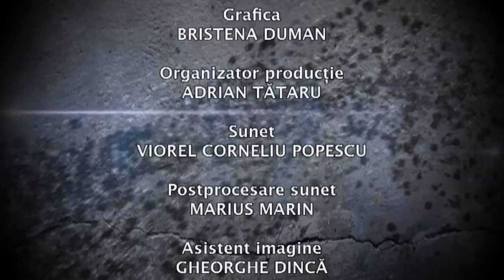România Mare - Primul Centenar: 5 minute de istorie - Regina Maria şi bolşevicii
Episodul 44 din al treilea sezon „5 minute de istorie”, difuzat pe 19 iunie, la TVR Internaţional. Emisiunea prezentată de Adrian Cioroianu este dedicată în acest sezon proiectului TVR „România Mare - Primul Centenar”.

Emisiune realizată de Irina Ifrimache.